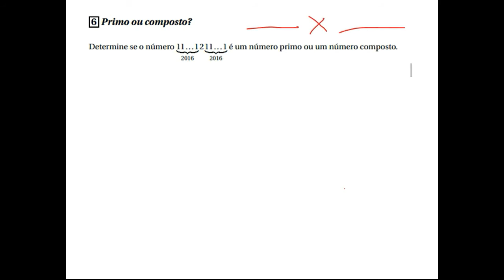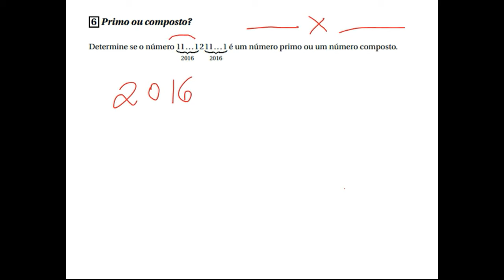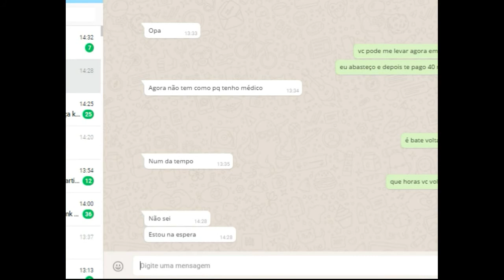BANCO QUESTÕES OBMEP 2017 NÍVEL 2 QUESTÃO 6 NÚMERO PRIMO OU COMPOSTO